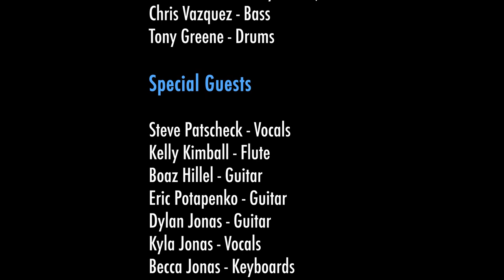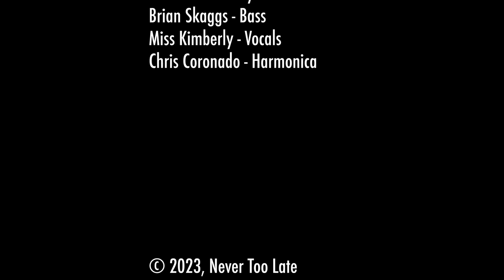"Old Time Rock & Roll" - Bob Seger (Live Cover by Never Too Late)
Our cover of Old Time Rock & Roll by the great Bob Seger. We performed this live at GraditudeFest 2023. Never Too Late is a group of parents who decided to live out our teenage rock & roll dreams and play our favorite songs growing up.

For more information about our story and our music, visit our

Matthew Jonas - Guitar
Tom Koh - Guitar
Nate Sciacqua - Lead Vocals
Katie Chin - Vocals
Paul Hemstreet - Keyboards
Chris Vazquez - Bass
Tony Greene - Drums